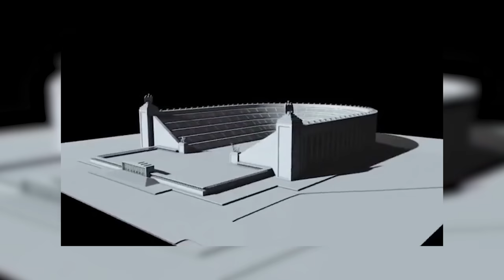405 000 places dans le Stade Nazi qui n'a jamais été | L'Histoire nous le dira #134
Le Deutsches stadion ou Stade allemand aurait été le plus grand stade du monde. Commencé en 1937 à Nuremberg selon les plans de l’architecte nazi Albert Speer, il devait accueillir 405 000 personnes ! Le but d’Hitler ?  Y tenir les jeux aryens, qui auraient remplacé les Jeux olympiques et qui se seraient déroulés à chaque année dans ce stade. Ce projet pharaonique a été stoppé durant la Deuxième guerre mondiale, au moment où l’Allemagne s’enlise et se dirige vers une défaite.

Sources et pour aller plus loin:
Martin Kitchen, Speer: Hitler’s Architect (Yale University Press, 2015)
Paul B. Jaskot, The Architecture of Oppression: The SS, Forced Labor and the Nazi Monumental Building Economy (Architext) (Routledge, 2000)
Sarah Laskow, "The Nazis Tried and Failed to Build the World's Largest Stadium" (21 septembre 2018), Atlas Obscura fbclid=IwAR1pyCsp1vhsdGNA7VGvRWv4VUWW1ToF6T0rXxhS_ymyjxCcKsVjJdLHBYg
Albert Speer, Au cœur du Troisième Reich (Fayard Pluriel, 2011)